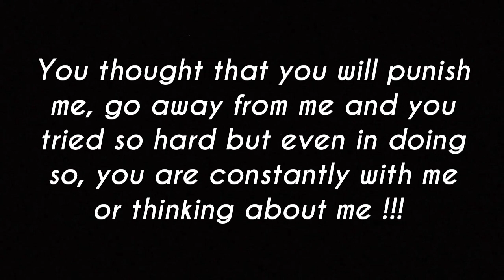You thought you could punish me but you constantly think about me!